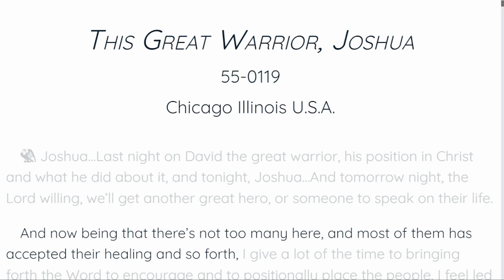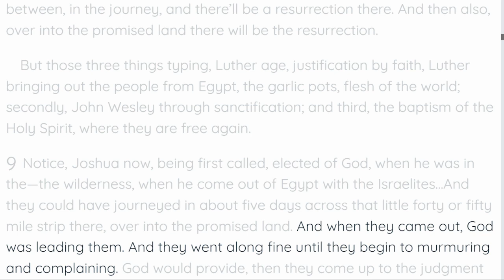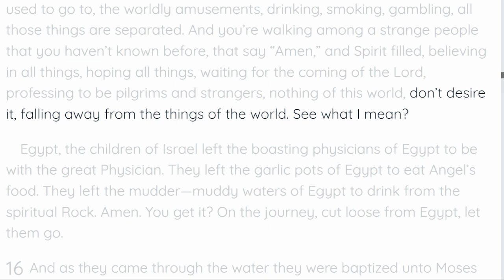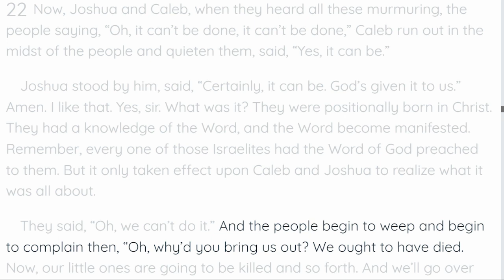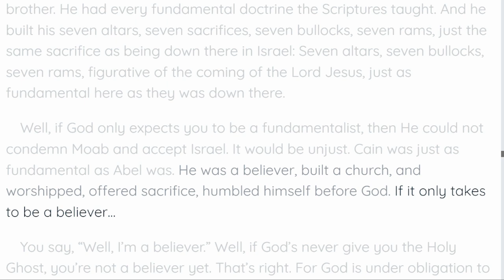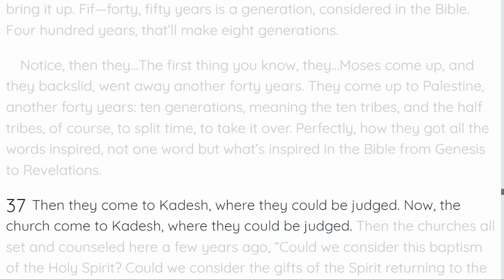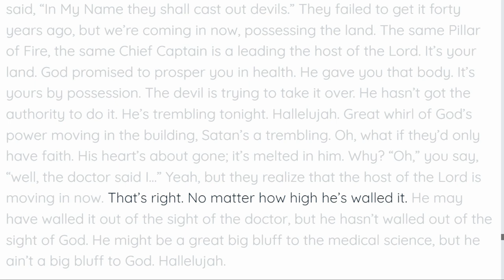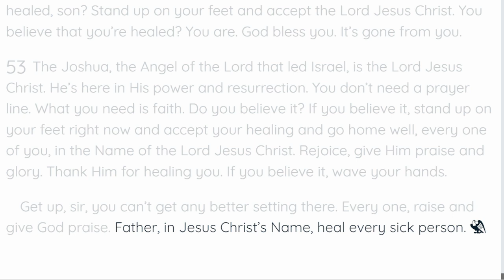Rev. W.M Branham - This Great Warrior, Joshua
Join us here on live every week
Find our services here on YouTube and Facebook.

Service Times:
Sunday (Morning Service)  - 10:00 am
Wednesday (Evening Tape Service)  - 07:00 pm
Friday ( Evening Service) 07:00 pm